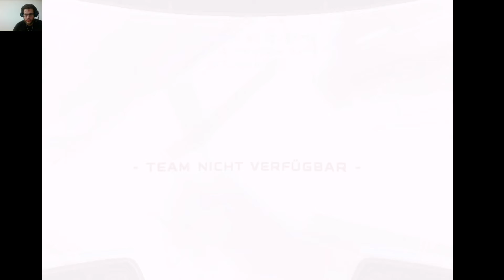Lets play Star Wars Republic Commando Part 010 Jäger und Sammler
Wir sind immer noch alleine und machen Bekanntschaft mit neuen Droiden, den Sammler-Droiden. Die sind sehr gefährlich, aber nicht die einzigen Feinde auf dem Schiff...

Auch wenn ich ein wenig geraged habe, wünsche ich viel Spaß beim Zuschauen!